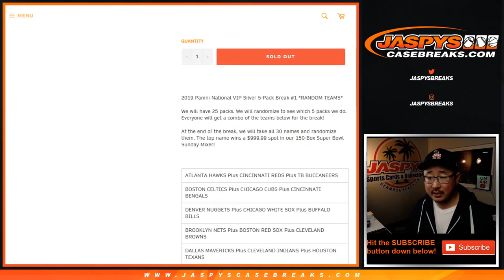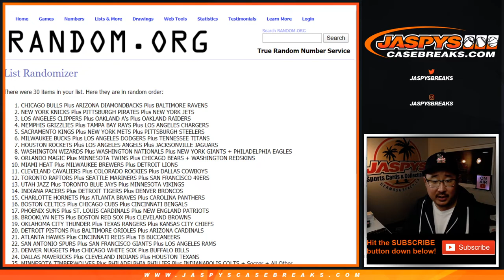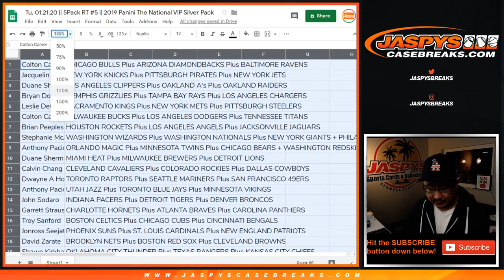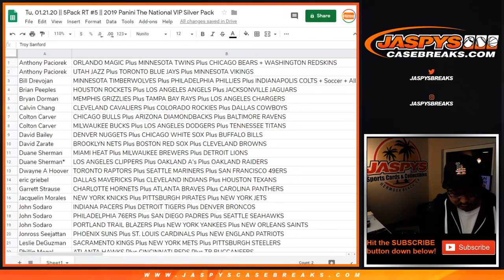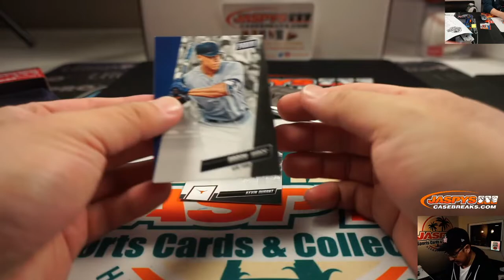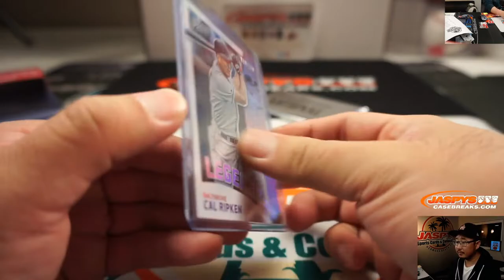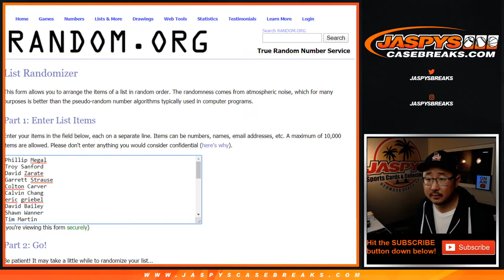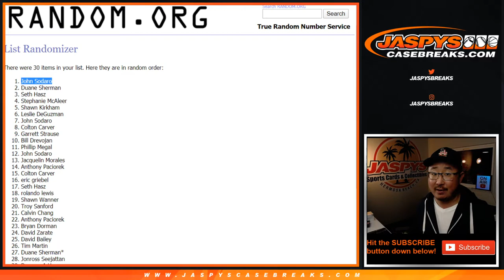Tu, 01.21.20 || 5Pack RT #5 || 2019 Panini The National VIP Silver Pack